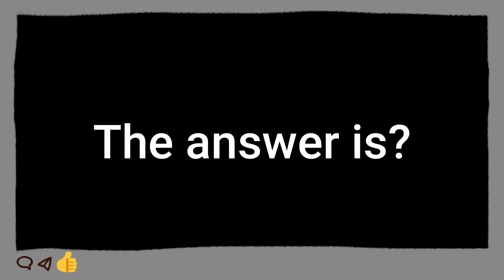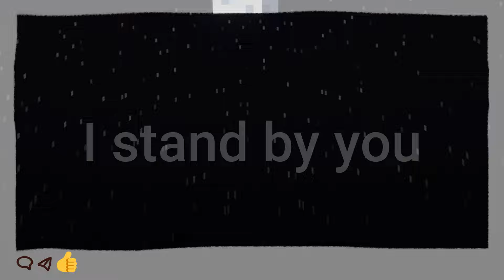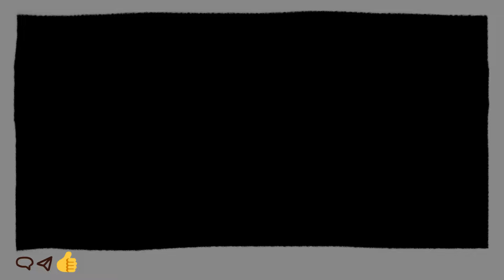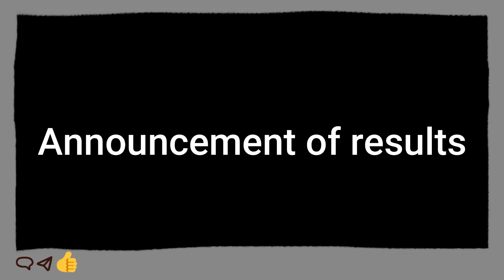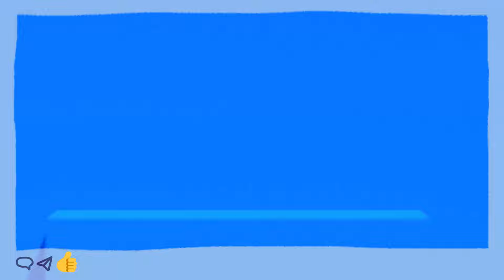Foolish Axolotl can not answer 1-1=🤣🙃& Parotter's best funny Minecraft momments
"NOT AN OFFICIAL MINECRAFT [PRODUCT/SERVICE/EVENT/etc.]. NOT APPROVED BY OR ASSOCIATED WITH MOJANG OR MICROSOFT"